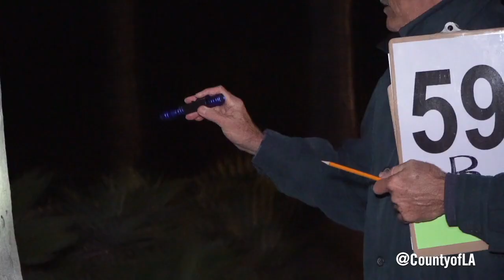Santa Monica Homeless Count 2022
Santa Monica joined the Los Angeles Homeless Services Authority and communities across the county in the late-night count. This annual count is a vital tool in establishing annual homeless priorities.  Each year, the City of Santa Monica looks at these numbers as an indicator of how Santa Monica’s local strategies, in collaboration with LA County regional strategies, are working.

A big thank you to the 250+ volunteers and staff that came out to the homeless count. We couldn’t host this event without your dedication and support!

Video provided to you by the County of Los Angeles and the City of Santa Monica.